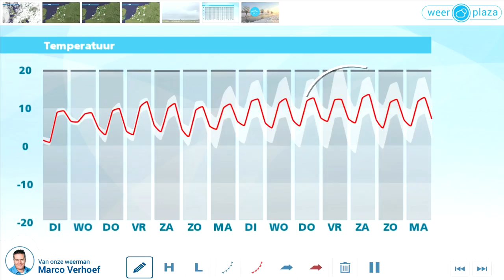Weerbericht maandagmiddag: Morgen en woensdag regen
Vanavond komen er brede opklaringen voor en wordt het ook weer op de meeste plaatsen droog. In de nacht kan plaatselijk mist ontstaan. De minima lopen uiteen van -1 in Groningen tot +4 in Zeeland. Later raakt het in het westen bewolkt. Morgen schijnt alleen in het noordoosten nog even de zon. Verder is het bewolkt en gaat het van het westen uit regenen. Het wordt ongeveer 8 graden. Ook woensdag hebben we met een regengebied te maken. Donderdag knapt het weer wat op en wordt het een graad of 10.